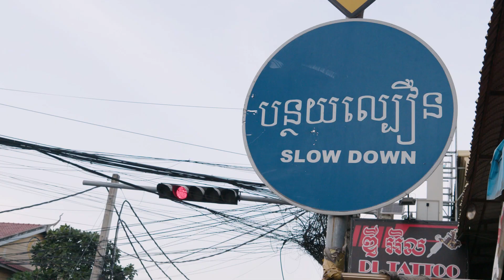ប្រធានបទ៖ កំណើនប្រជាជនជាកត្តាចម្បងបណ្តាលអោយកកស្ទះចរាចរណ៍បច្ចុប្បន្ន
តើប្រជាពលរដ្ឋយល់ឃើញយ៉ាងណា? សូមទស្សនាទាំងអស់គ្នា!